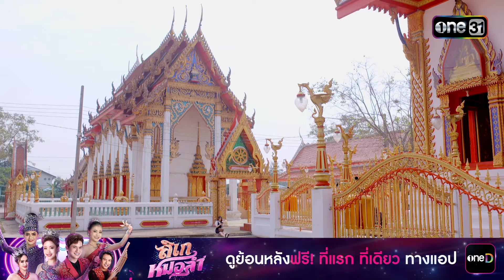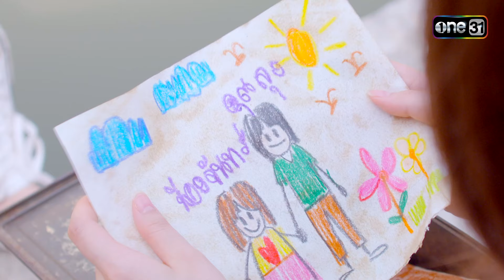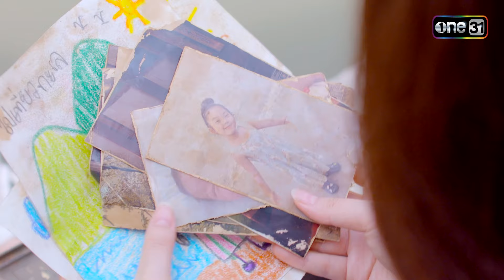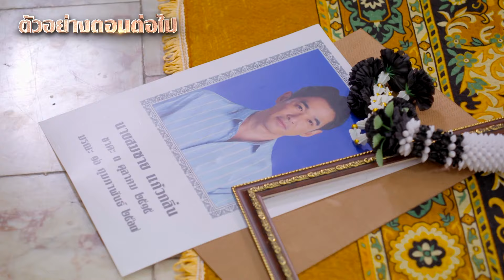ลิเกหมอลำ | Ep.35 (4/4) | 23 ก.พ. 67 | ประเทศไทยรับชมได้ทาง oneD